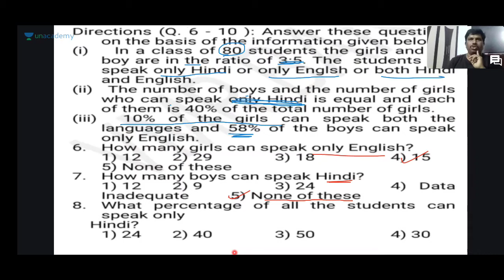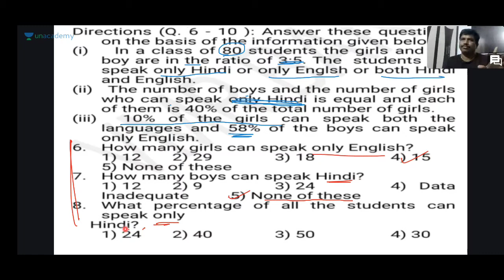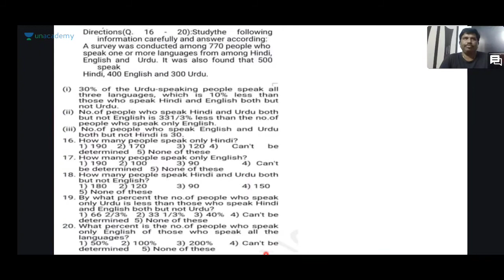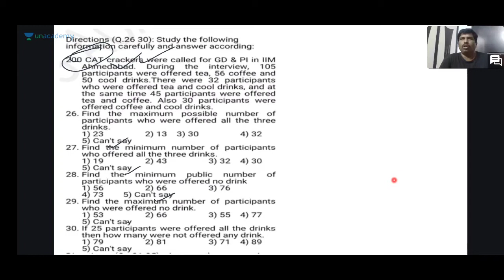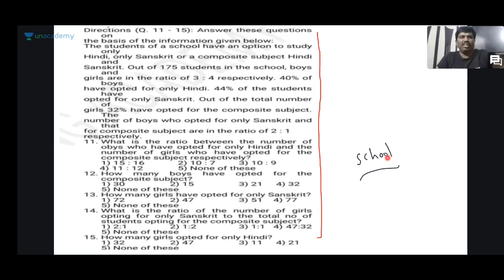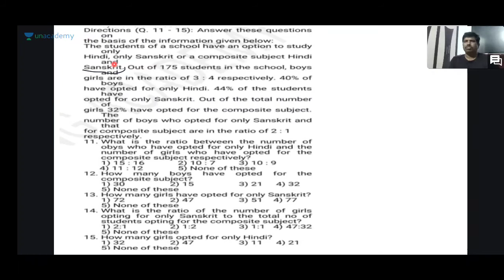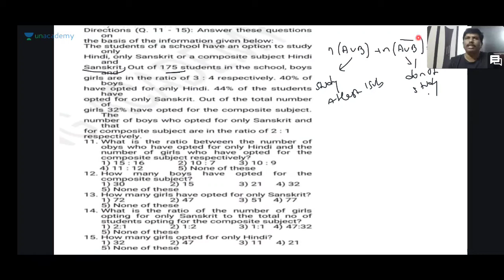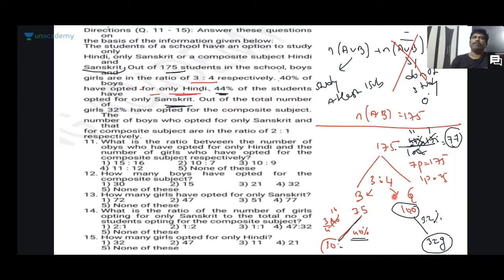Data Analysis | basics to higher education part-3 || VMR LOGICS || in Telugu